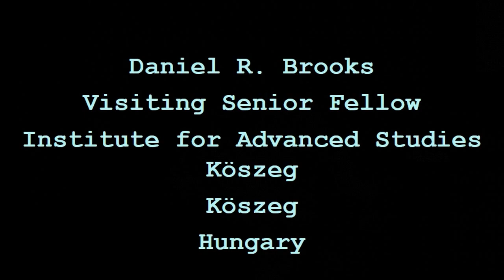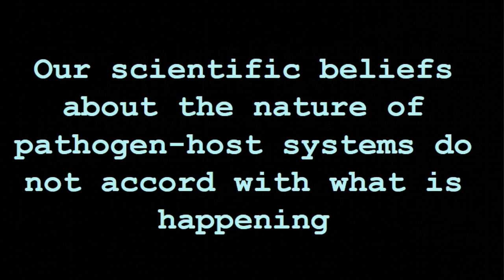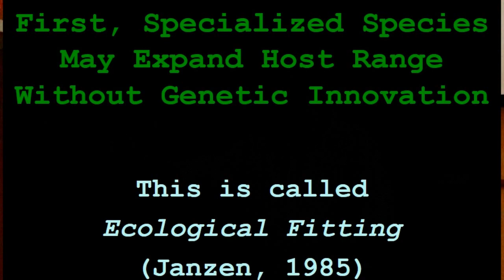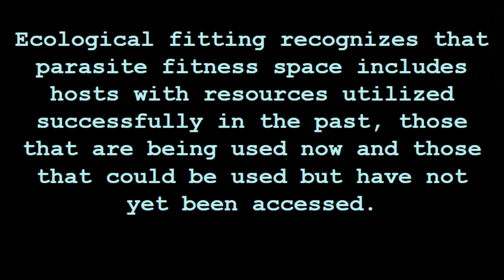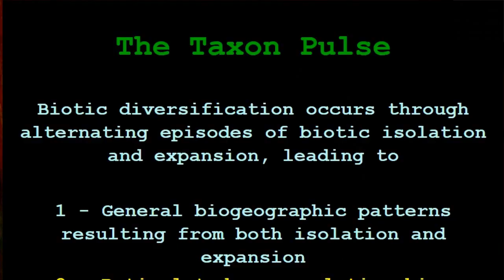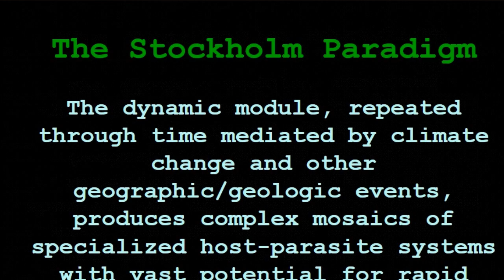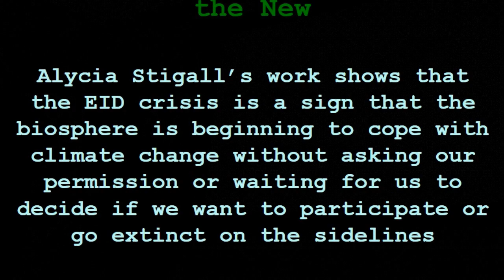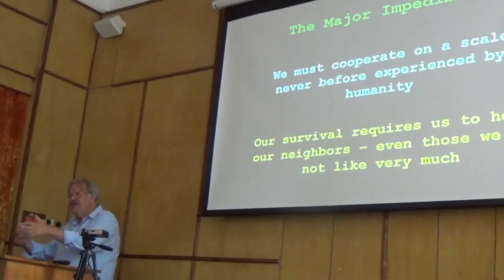Daniel R. Brooks. A Perfect Storm:Climate Change, Disease, Us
A lecture about co-evolution of pathogenes, parasites, pests, and their hosts with the special emphasys on the catastrophic changes in such systems due to dramatic climay changes in the next 30 years.